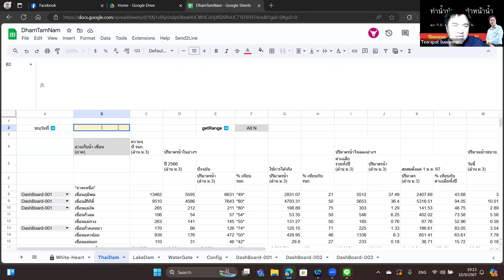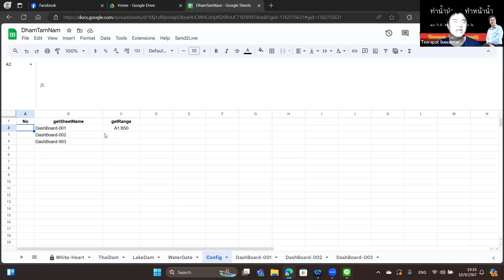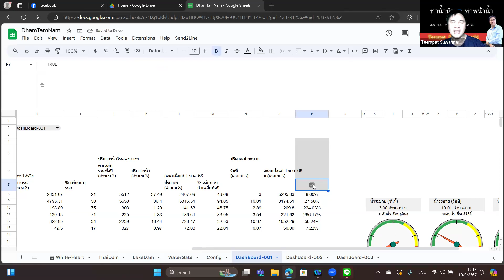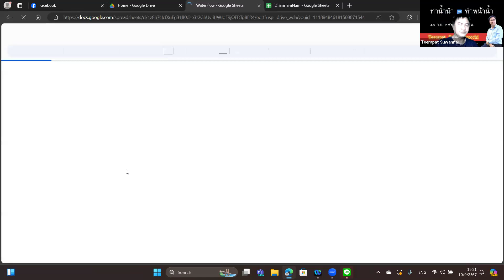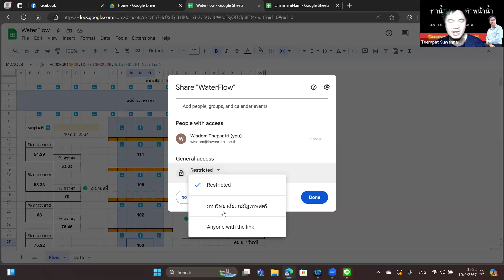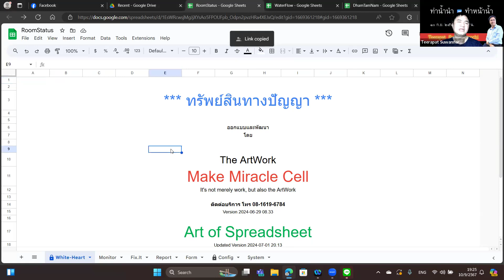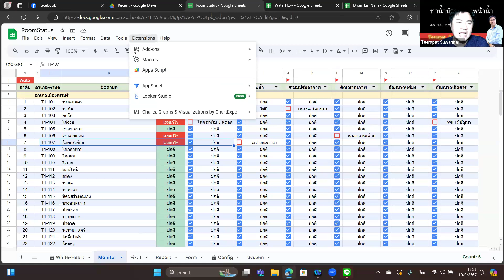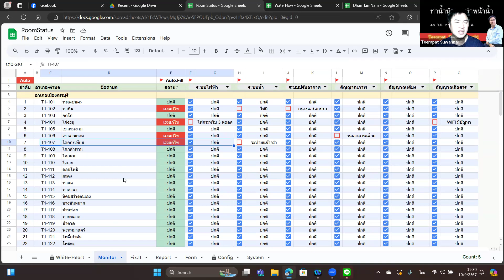ท่าน้ำนำ ทำหน้าน้ำ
📆 วัน อังคาร ที่ 10/09/2567

โดย
👩‍🏫👨‍🏫 นายธีรภัทร สุวรรณรุจิ
🏢  มหาวิทยาลัยราชภัฎเทพสตรี จังหวัดลพบุรี

1. อบรมฟรีไม่มีค่าใช้จ่าย (ไม่จำกัดจำนวน) Zoom รองรับได้ 300 ท่าน
2. เปลี่ยนพื้นหลังและเปิดกล้องช่วงเริ่มกิจกรรมอย่างน้อย 15 นาที สำหรับท่านที่สะดวก เพื่อเก็บภาพท่านด้วย
3. สามารถสมัครเป็นวิทยากรขึ้น ZOOM ทีห้องตักศิลา ได้ตลอดทุกท่าน เพื่อรับเกียรติบัตร และสะสมแต้ม
4. ผู้ที่ร่วมกิจกรรมสามารถส่งชิ้นงาน รับวุฒิบัตรและต้องตรงตามที่วิทยากรกำหนดเท่านั้น ผู้ตรวจถือเป็นที่สิ้นสุด การตรวจสอบวุฒิบัตรอย่างน้อย 3-5 วันขึ้นไป ขึ้นอยู่กับจำนวนผู้ส่ง จำนวนคอร์ส และอื่นๆ
5. รับไฟล์ฟรี ไม่มีค่าใช้จ่าย หากมีไฟล์จากวิทยากร ผู้เข้าร่วมกิจกรรม ZOOM เท่านั้น ที่จะได้รับไฟล์ในช่วงเวลาดังกล่าว
6. หากท่านจะรับประทานอาหาร นอน หรือมีพฤติกรรมที่ไม่ให้เกียรติกับทางวิทยากร กรุณาปิดกล้องระหว่างซูม

นายสมพงษ์ โพคาศรี (Admin)
มือถือ 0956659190 LineID : guytrue

2)นายวุฒิศักดิ์ กันหาฤกษ์

ร้านครูนิดจักรปัก Line OA พร้อมการsใช้งานเบื้องต้น นายชินกฤต ตันสตูล โรงเรียนบ้านทุ่งนุ้ย “มิตรภาพที่ 49”